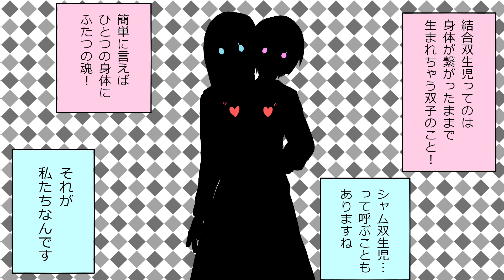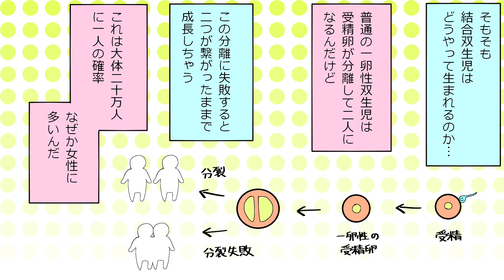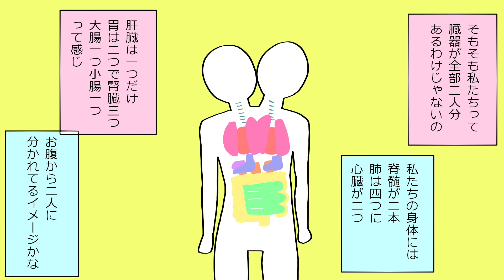【実話】連結した双子…もし結合双生児になったらどうなる？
日本では珍しいですが、シャム双生児とも言われる1つの体に2つの頭がある双子がいます。分離手術は出来るのか、結合性双生児の生態を大公開！

「ダヴィンチアカデミー」とは？
貴方の知的好奇心を刺激する様々なオリジナル漫画を配信しています！

おすすめのダヴィンチアカデミー漫画

ダヴィアカおすすめ「漫画チャンネル」